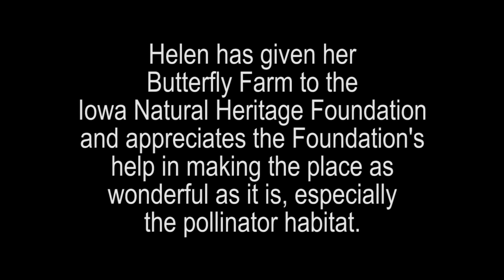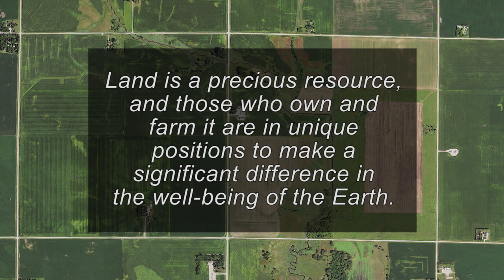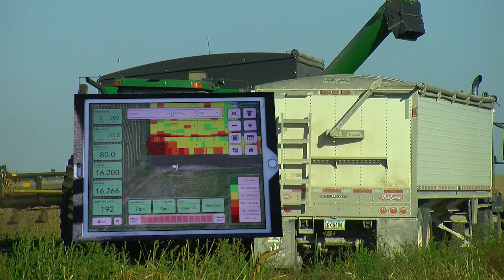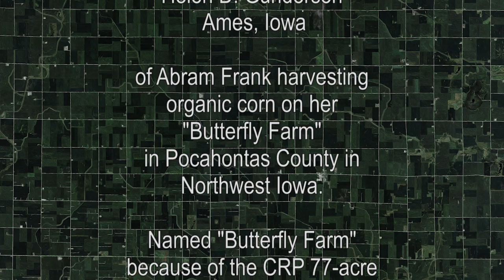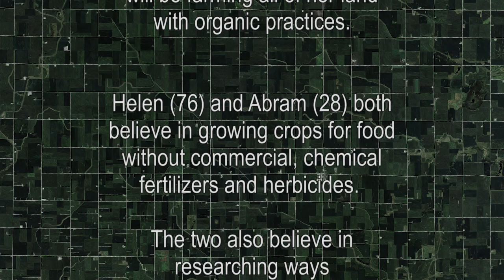NW Iowa Organic Corn Harvest, 2021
Abram Frank (28) has farmed for Helen Gunderson (76) since 2019. By 2022, he will have all of her 500 some acres (minus those parcels in CRP conservation projects) in Pocahontas County, Iowa, certified as organic land. Both Abram and Helen believe in growing food on the land and are both lifetime members of Practical Farmers of Iowa. This video includes footage Helen shot on October 16, 2021, of Abram harvesting corn at what they call her "Butterfly Farm" because the 90-acre, nearly rectangular crop field is surrounded by a 77-acre, USDA CRP pollinator habitat.

for further information about Helen, her work, and her videos